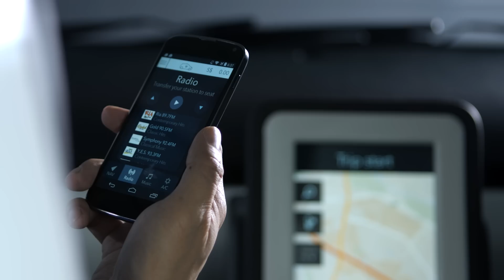EVA: Electric Taxi for Singapore that can drive 200km* in 15min charge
EVA is an electric car explicitly designed as taxi for tropical megacities. It can drive for 200km* realistic range under Singapore's taxi drivers driving pattern in just 15min super fast charging.

TUM CREATE in Singapore employs a team of 120 scientists, engineers, and designers from 20 countries. As a key output, EVA is the first electric vehicle specifically designed as a taxi for tropical megacities. This is the result of a successful collaboration between Singapore's Nanyang Technological University (NTU) and Germany's Technische Universität München (TUM) with strong support from Singapore’s National Research Foundation. These partners built EVA from the ground up, going from concept to prototype in just two years.